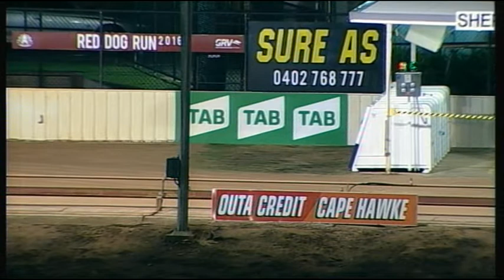SHP MON 29 MAY 17 R11